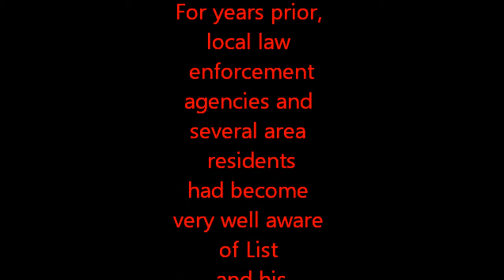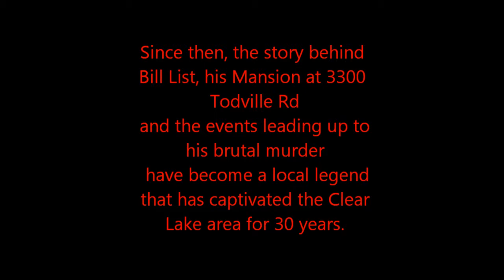"Murder at the Mansion" 2nd Edit